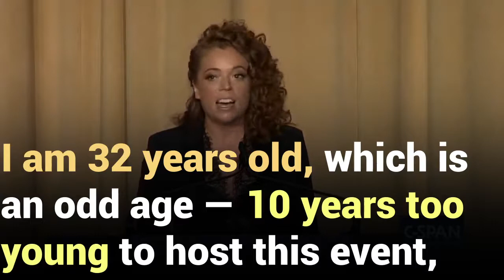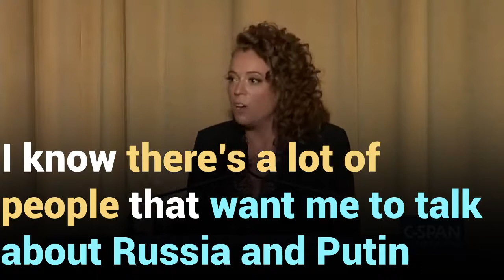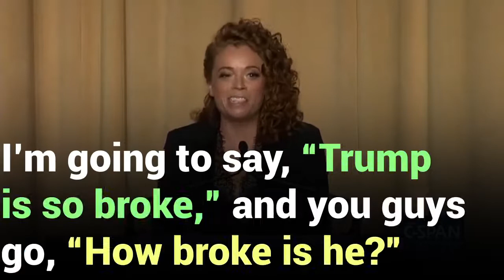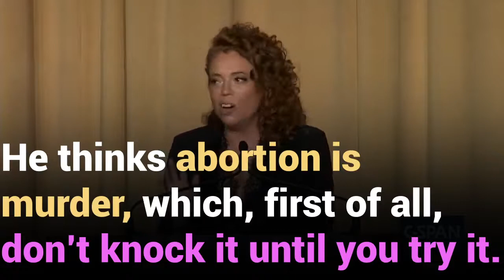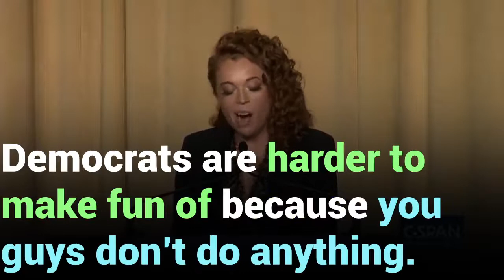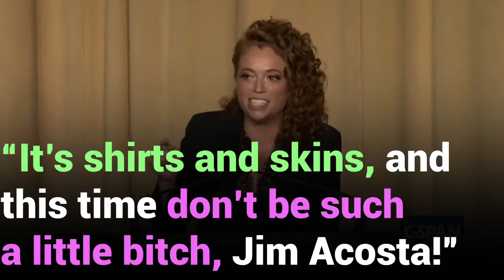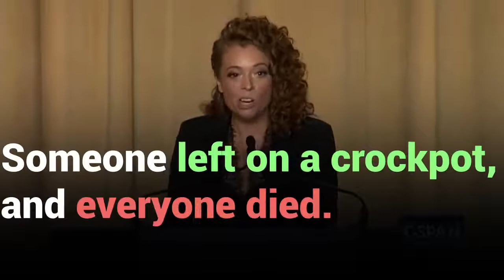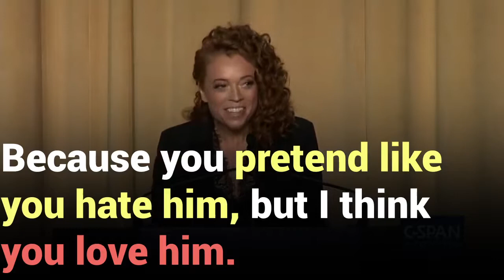Learn English - Michelle Wolf Donald Trump is not that rich! - Big English Subtitles